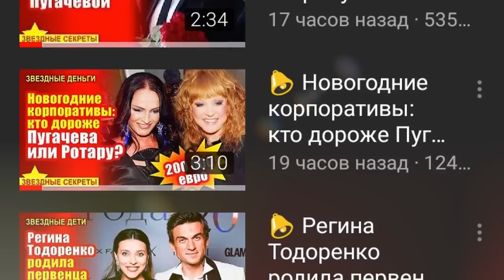🔔 Лорак лишилась дочери, заигравшись с Лазаревым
После развода певица все чаще стала появляться с дочкой Софией на публике, а также публиковать снимки с наследницей в своем аккаунте.
Субтитры.